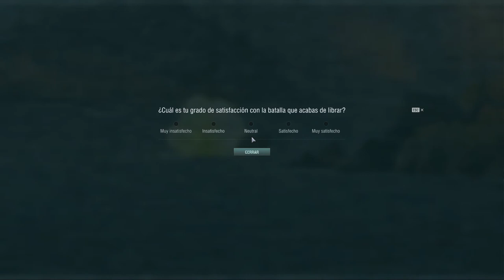World of Warships DD player triesThunderer for the 1st time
Very new with that ship and with BB in general (except Tirpitz)